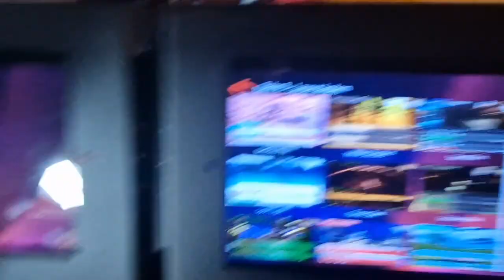Wir gehen ins Bowling Center in Purgstall+ haben denn Boxautomat geschlagen 👌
Und Leute lässt ein Like da für mehr solche Videos und wie hat euch das Bowling Center gefallen also mir hat das Bowling Center 10 von 10 nice gefallen und in denn nächsten paar Tagen kommen wieder geile Videos auf euch zu 👌👍

(Bowling Center link )schaut alle dort hin es lohnt sich und teuer ist es auch aber kommt darauf an wie lange man spielt

Itz_.daniel25
mr_f187